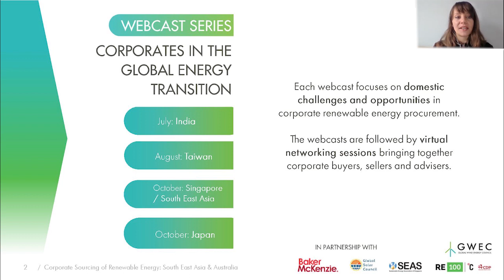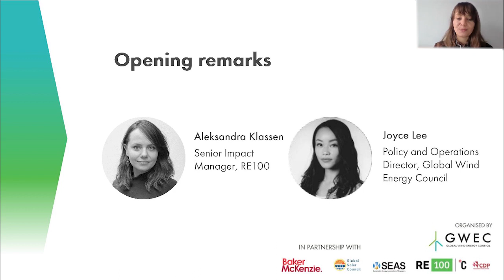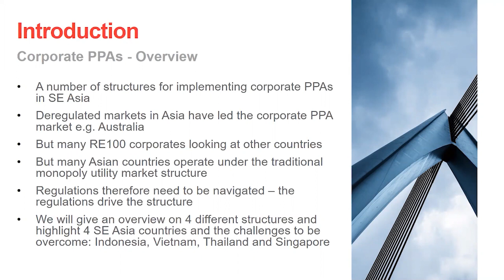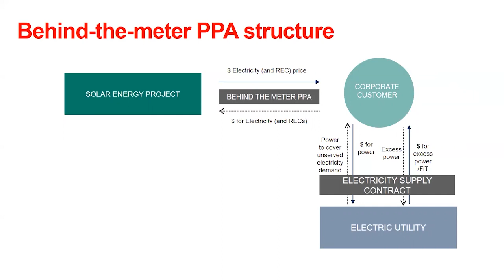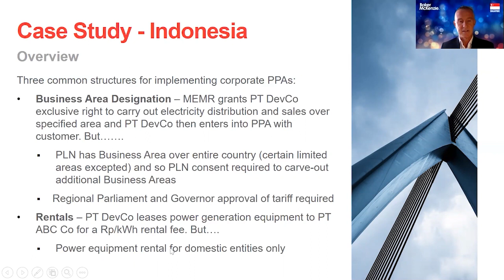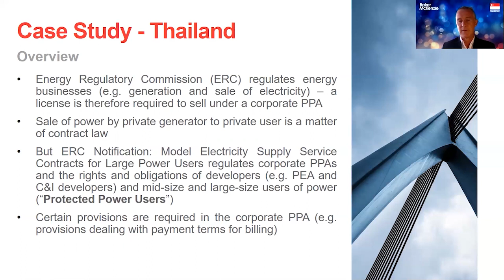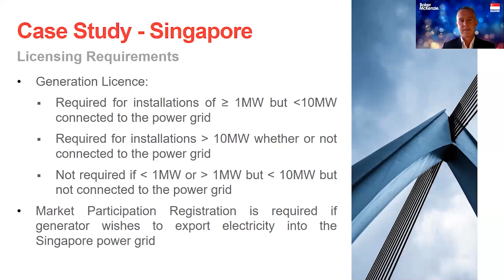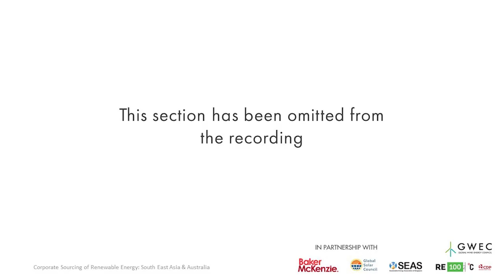Corporate Sourcing of Renewable Energy in South East Asia & Australia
The South East Asia & Australia edition was held on 6 October 2020, beginning with a webcast highlighting the opportunities and challenges for corporate procurement of renewable energy in the region of South East Asia and Australia.

International law firm Baker McKenzie explained the legal and regulatory frameworks supporting the corporate market in the region, including potential barriers for market actors. Google discussed the on-the-ground reality from the corporate demand-side perspective, unpacking the roadmap to achieving 24/7 carbon-free energy by 2030.

Following the webcast, there was an opportunity for free networking sessions bringing together corporate renewable energy buyers, sellers and advisers, hosted for one hour on the virtual events platform. This edition is proudly supported by Baker McKenzie, Global Solar Council and Sustainable Energy Association of Singapore.

* Note that the portions of this webcast containing statements and presentations from Google have been omitted from this recording.